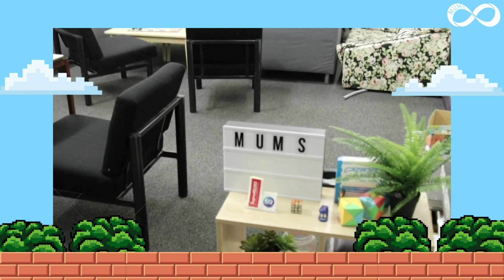Welcome to Melbourne Uni Maths and Stats Society!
What does Melbourne Uni Maths and Stats Society do? What are the benefits of joining us?
All your questions answered in 60 seconds!